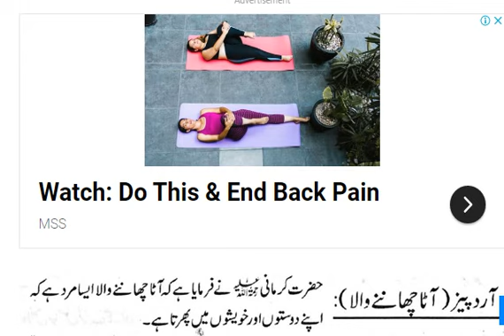KHWAB M ATA CHANNA KI TABEER IN URDU